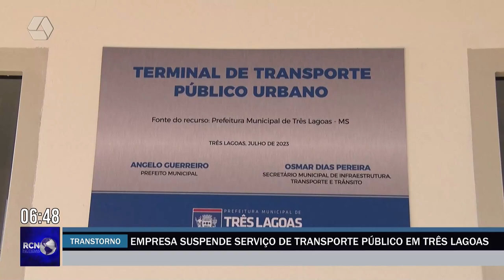Empresa suspende serviço de transporte público em Três Lagoas